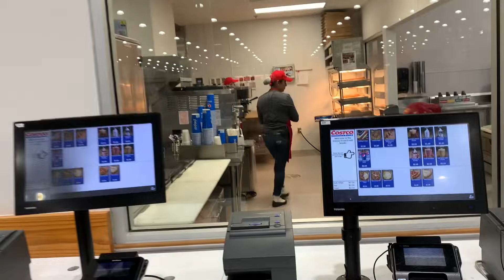Cosco 12th July, 2022.